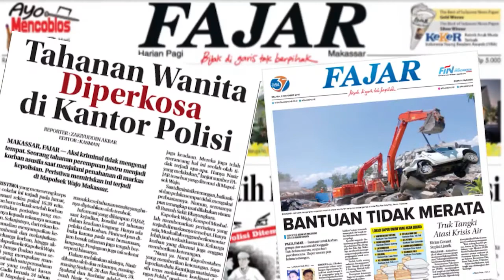Lagi-lagi Tawuran ... Kali Ini Lengkap dengan Pesta Ballo dan Judi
Aparat kepolisian kembali dibuat sibuk dengan aktivitas tawuran yang tak kunjung surut di Makassar. Kali ini, tawuran terbaru pecah di wilayah Abu Bakar Lambogo, Selasa dini hari, 4 Agustus 2020. Timsus Thunder Polda Sulsel yang turun di lokasi, nyaris dibuat kelimpungan oleh kelompok pemuda yang bertikai.

Video Jurnalis : Muh. Ishak
Visual Editor : Dzaqi Akbar